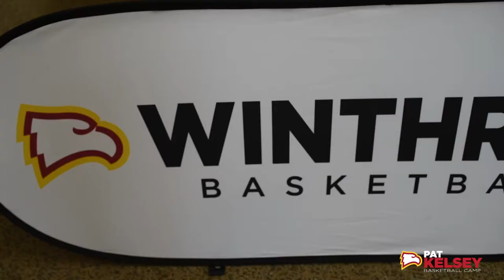Pat Kelsey Basketball Camp Final Recap